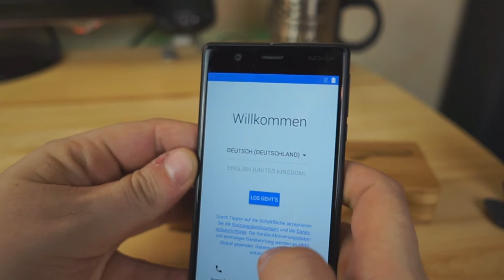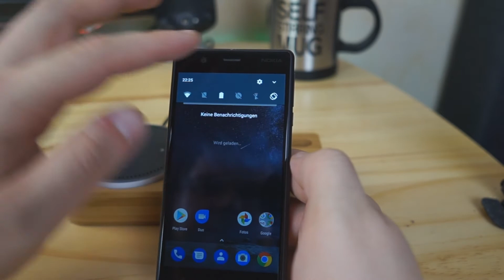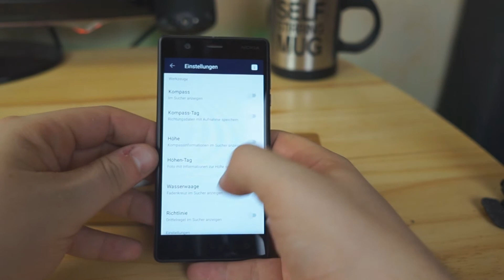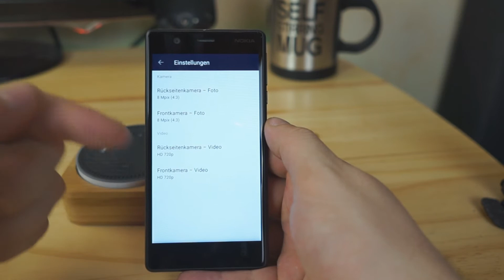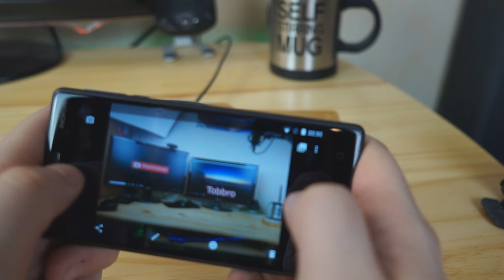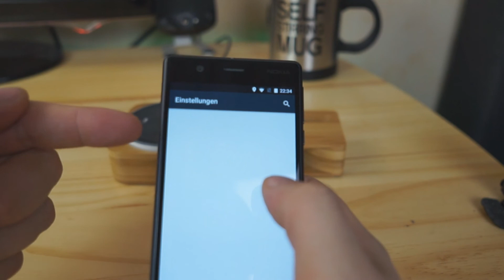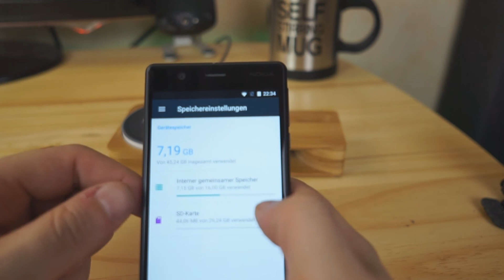Nokia 3 Ersteindruck Gebraucht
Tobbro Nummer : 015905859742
Mein Nokia 3 Ist ein gebrauchtes was ich für einen Guten preis auf Ebay bekommen habe um es hier zu testen.
Hervorragende Verarbeitung Geile Kameras Das sind die ersten Sachen die ich euch jetzt schon sagen kann.